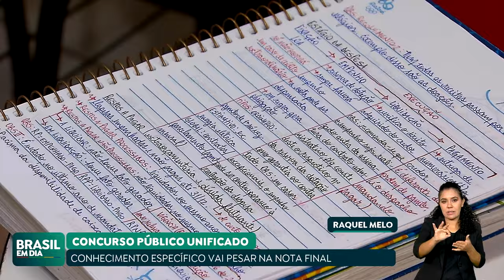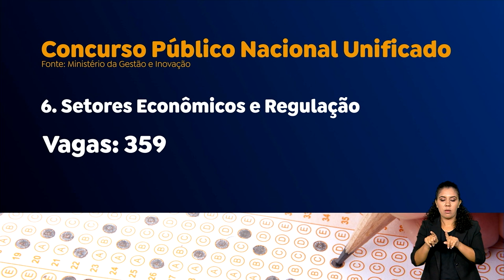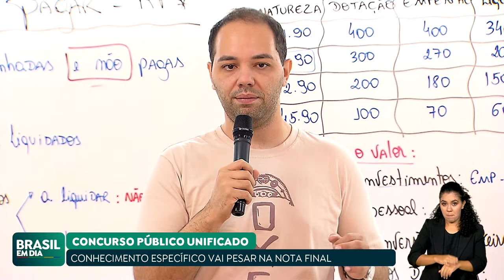CONCURSO UNIFICADO DEVE CONSIDERAR CONHECIMENTOS ESPECÍFICOS NA AVALIAÇÃO DOS CANDIDATOS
O Concurso Público Nacional Unificado deve levar em consideração conhecimentos específicos na avaliação dos candidatos. É preciso ficar atento ao processo de seleção, já que a nota final vai levar em conta questões objetivas e discursivas, além da titulação e experiência dos candidatos.